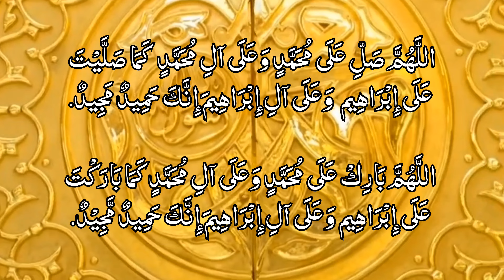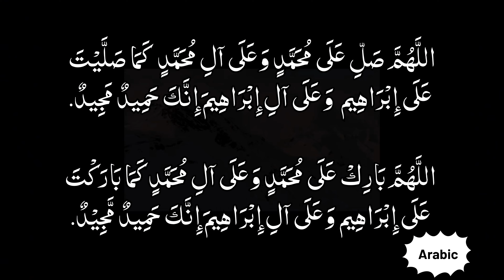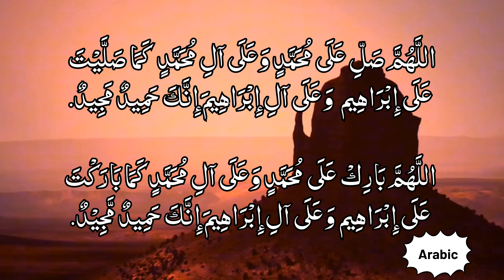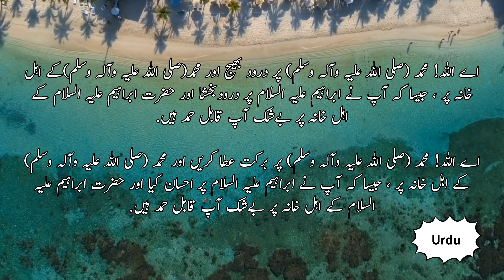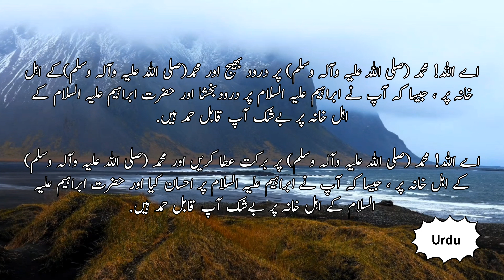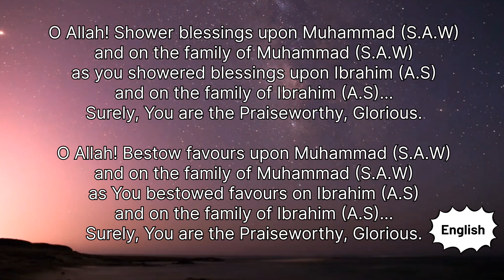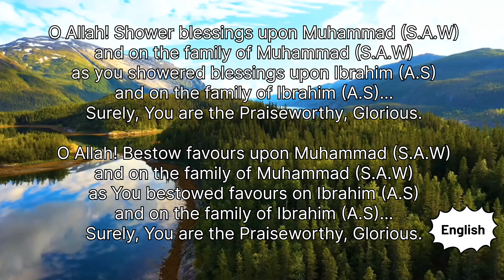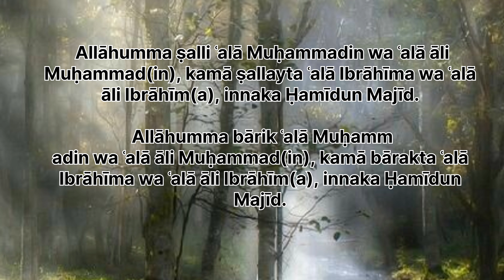Durood Ibrahim | Durood Sharif 11 times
In this video, Durood Ibrahim has recited 11 times. It is visualized in Arabic (1-3), English (4-6), Urdu (7-9) and its transliteration (10-11).

For Durood Tunjeena

darood sharif recitation
Durood Sharif recitatio
darood sharif
durood sharif
durood sharif 11 times
darood Ibrahim
durood Ibrahim
Durood e Ibrahim
Durood Ibrahimi
darood shareef
durood shareef
friday durood sharif,
durood sharif ibrahimi
ibrahim durood sharif
Darood Shrif in Arabic
Darood Sharif in Urdu
Darood Sharif in English
Darood Sharif Transliteration
Darood Ibrahim Transliteration
Darood Ibrahim Tarjume k sath
Durood Ibrahim english translation
Durood Ibrahim URdu translation
Darood Pak
Darood Ibrahimi 11 times
Darood Ibrahim 100 times
Darood Ibraheemee
Darood Ibrahimi
Dawood Ibrahim
Durood Ibrahim pani patti tilawat